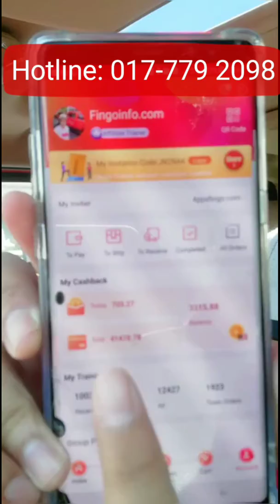Bongkar Rahsia Fingo! 36 Hari Dapat RM41,000. Apa caranya?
Fingo Online Business